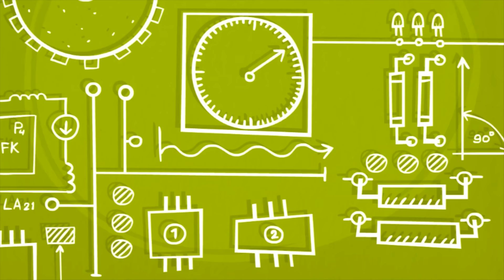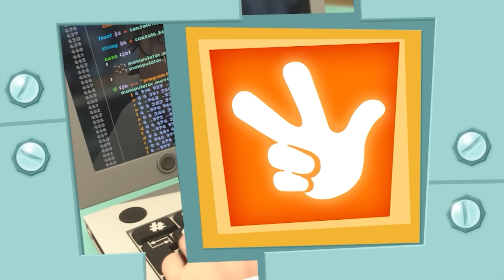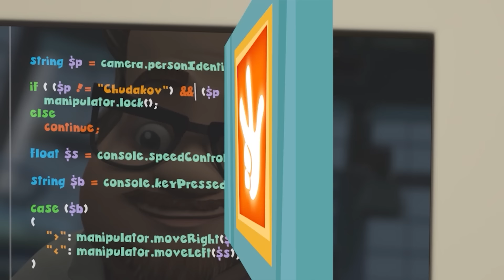Фиксики — Фиксики не дремлют!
Фиксики всегда готовы позаботиться о безопасности людей, рядом с которыми они живут. Какие же устройства для этого понадобятся? Ищем ответы в сериях «Фиксиков»!